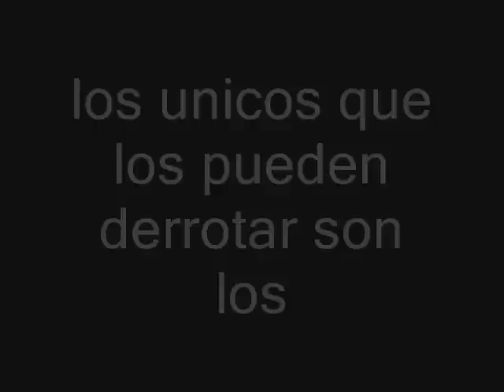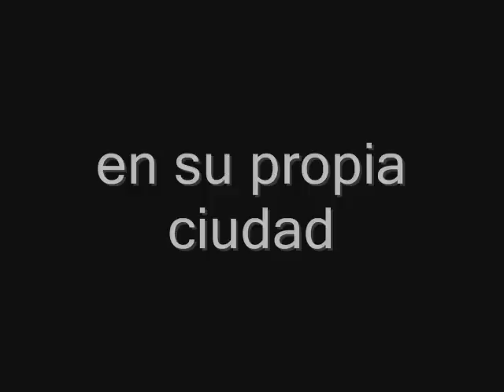Heroes playmobil 1/3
Primera parte de las 3 de los heroes de playmobil